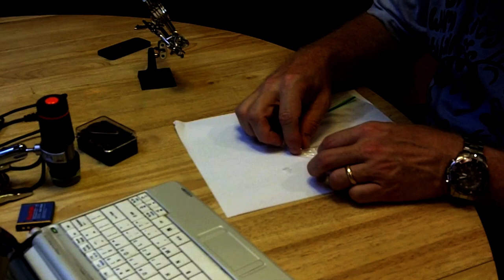12 058 experiments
Excerpts of this video were presented in the 12-058 Case Summary video. Here is all the video that has survived from 2012, with improved audio.

This remains one of the strangenst and most interesting cases we have ever worked.